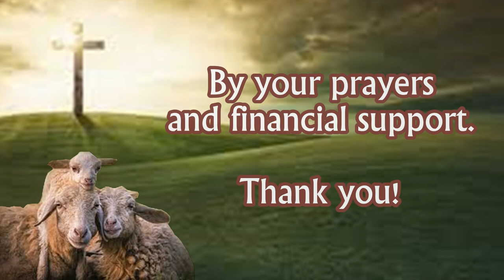FEED MY SHEEP TODAY! FREE BIBLES WORLD WIDE! NEEDS YOUR HELP1